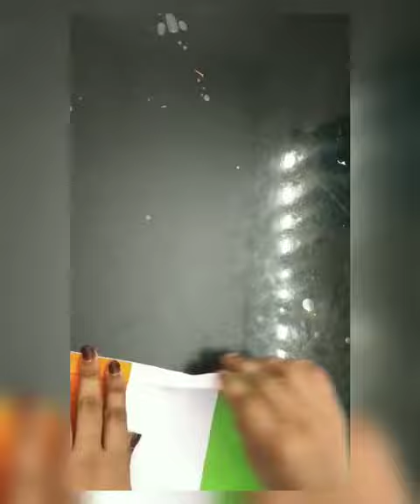Independence Day specials 😍 greetings making /banu's creation🇮🇳🇮🇳🇮🇳🇮🇳🇮🇳🇮🇳🇮🇳